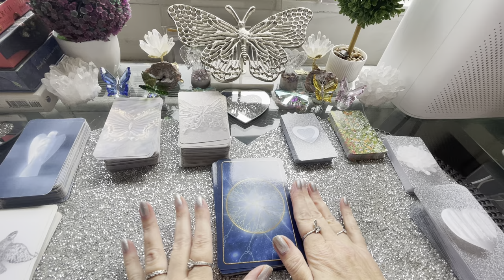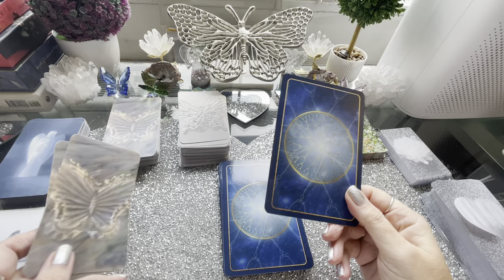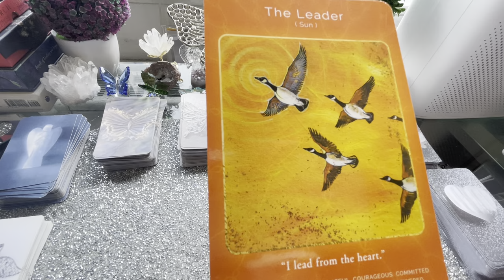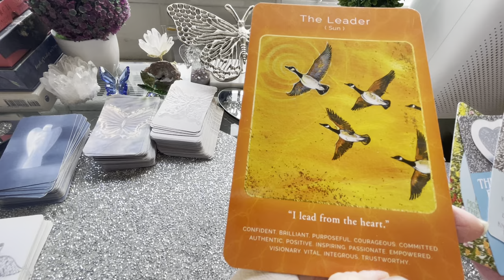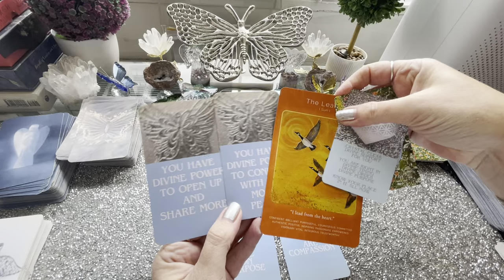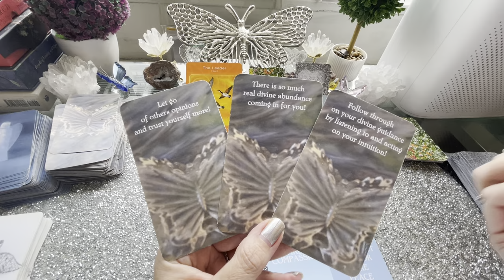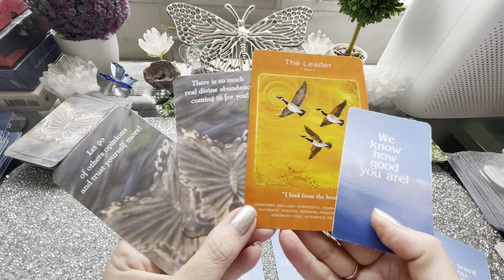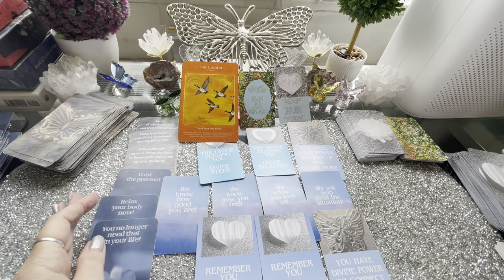🌳🦋🌳September Real Divine Abundance! Spirit Reading/Messages🌳🦋🌳-Divine Support For You! & More!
🌳🦋🌳September Real Divine Abundance!-Monthly Free Spirit Readings/Messages🌳🦋🌳
❤️🦋❤️For Love Support Backing For Life!❤️🦋❤️

❤️*Special Notes*❤️
❤️Use and trust your own intuition while watching & listening!
❤️Remember the cards/messages as they can support you now and later- As Life Happens!
❤️First pinned comment on all readings will be the Angel Number Message for the length of the video
❤️All to provide further support for you!❤️

Now 9 Decks will be used: New! Expanded!
🦋Tarot & Oracle Cards used 🦋:
1) Sacred Wealth Code Oracle Cards
2) The Divine Feeding You-Free Spirit Cards
3) You Are Supported To Bloom-Free Spirit Cards
4) Crystal Clear Divine Support For You -Free Spirit Cards
5) Remember You-Free Spirit Cards
6) Divine Power-Free Spirit Cards
7) Real Divine Abundance -Free Spirit Cards
8) Divine Spirit-Free Spirit Cards
9) Pure Love From Spirit -Free Spirit Cards
(Newest decks added)